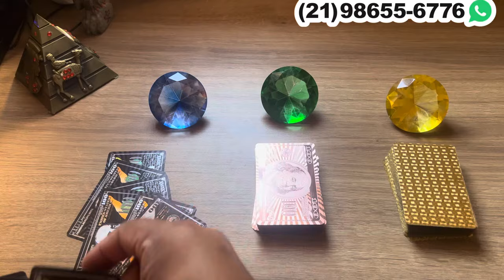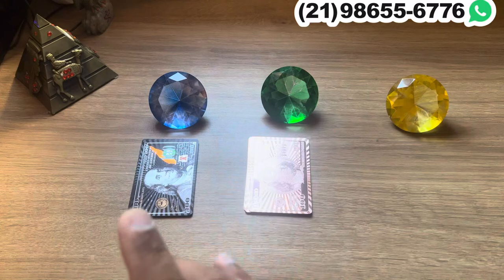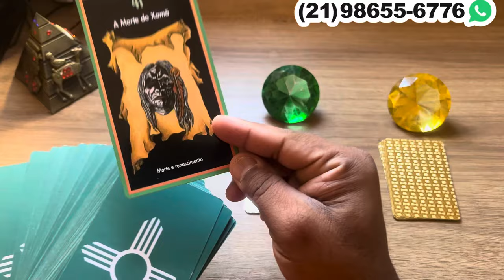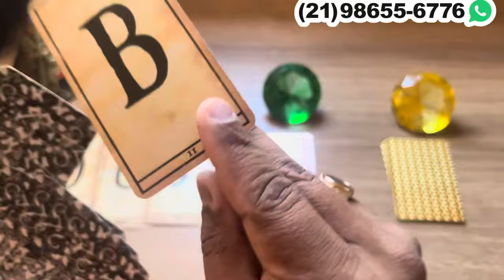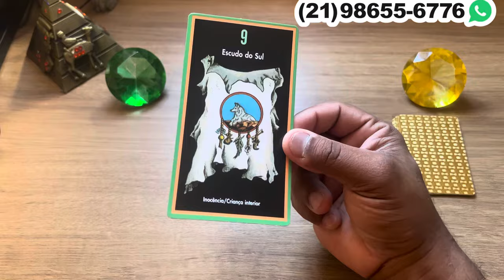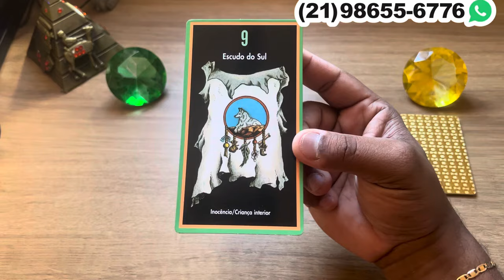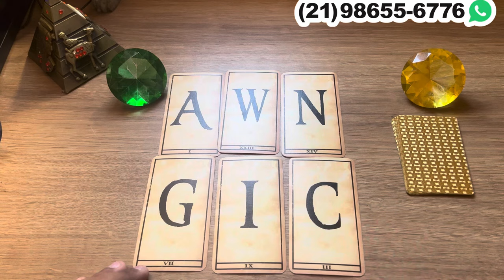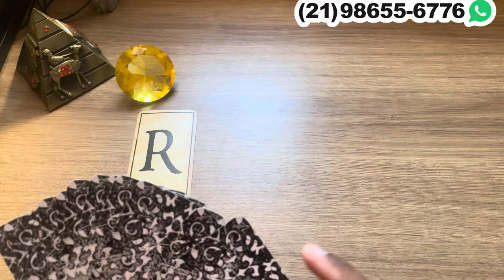UMA PESSOA ACONSELHOU ELE,A AGIR ASSIM COM VOCÊ! + LETRA INICIAL💫 Tarot Responde - Tarot do Amor